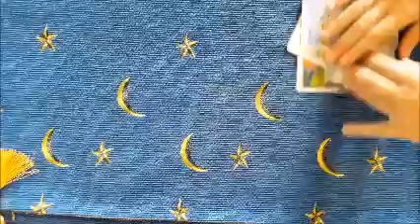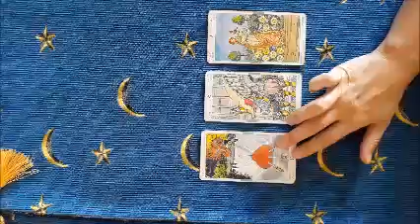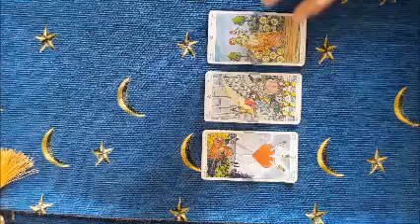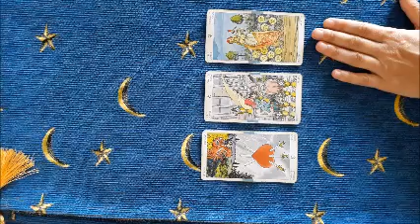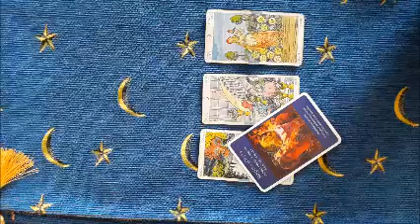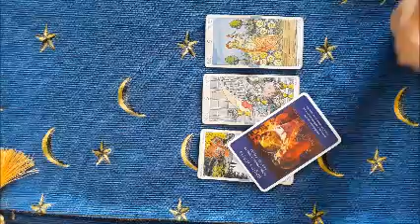7 agosto 2020 -Il ritorno del passato!- Oracolo angelico giornaliero